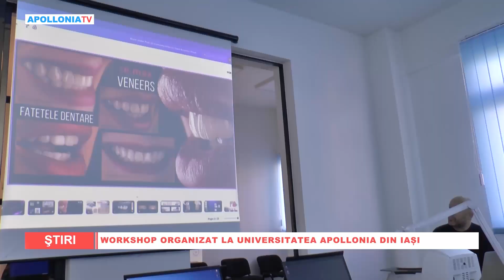Workshop organizat la universitatea apollonia din Iași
Universitatea "Apollonia" din Iași a organizat pentru studenții de la Facultatea de Medicină Dentară o serie de activități practice. Sub denumirea "ADVANCED ANTERIORES VENEERS", scopul acestui workshop a fost de a familiariza participanții cu tehnologia din domeniul dentar și de a explora utilizarea acesteia pentru realizarea lucrărilor dentare cu o precizie crescută.